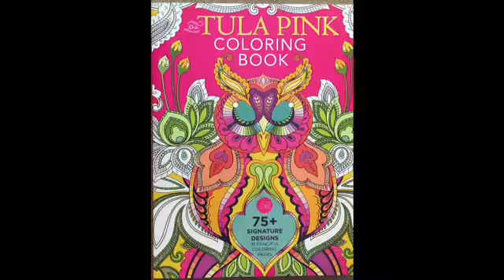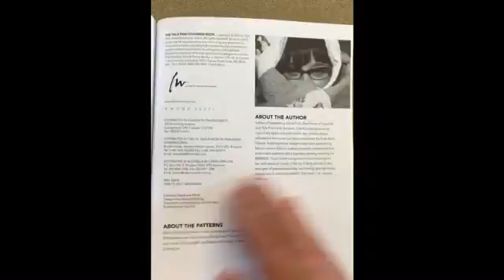Tula Pink flip through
This is a silent flip through of the Tula Pink coloring book.